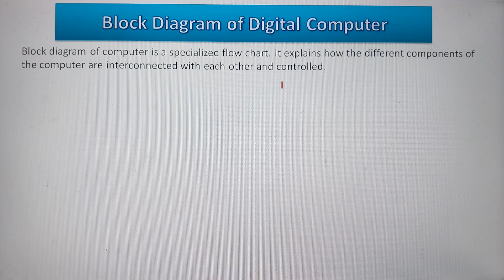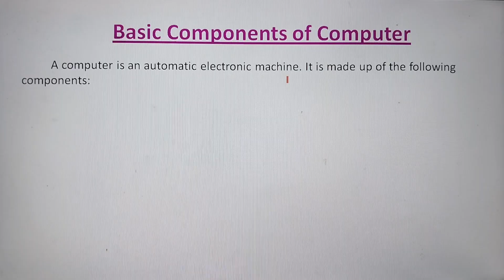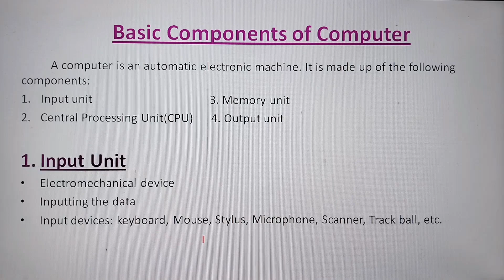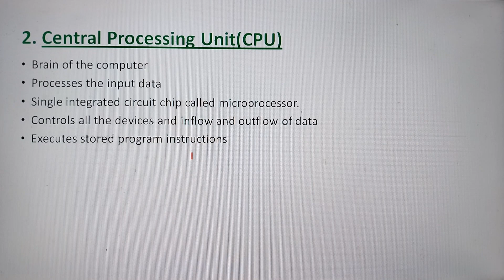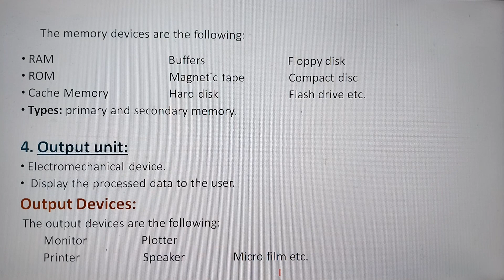Block diagram of computer/Basic components of computer/ In Malayalam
Hello everyone,

This video is about block diagram of computer and components of computer.

Components of computer :

       1. Input unit
        2. CPU
        3. Output unit
        4. Memory unit